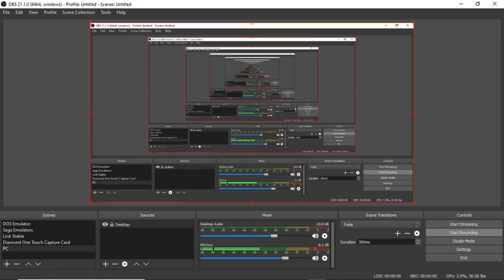R.I.P. David Downs (1984-2019)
Earlier this morning, I have received some terrible news from 2 of my good friends, Ben Spinden and Mark Liotta. I have just received word that my good friend David Downs (known as The Fun & Games Channel, as well as DownsSpeaks) has passed away following a long illness at the age of only 35. David was more than just a fellow game show fan; he was a really good friend of mine for the past 10 years, and I looked up to him as a big brother. David may be gone, but forgotten he most certainly is not. R.I.P. Sir. :'(